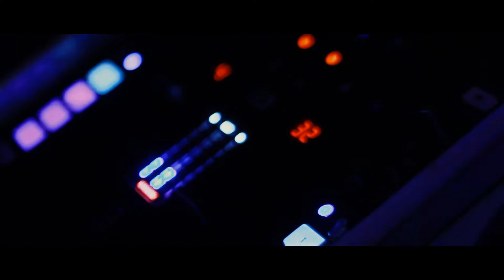SnapBack Party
АРТ ГРУППА "ПИОНЕР"
GHETTO HIP-HOP SCHOOL!Танцуй с нами! 9723429